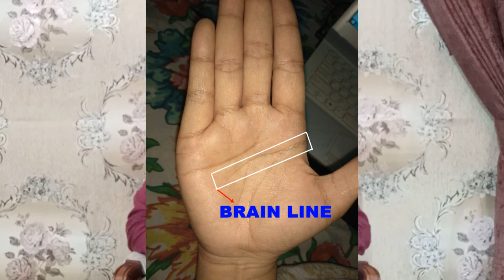MONEY LINES AND INDICATIONS IN HANDS| GHULAM MURTAZA|Global Hand Reading By GM